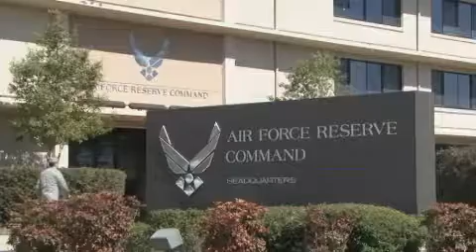U.S. Air Force Reserve Mission Brief ( America's Citizen Airman)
U.S. Air Force Reserve Command's Mission Brief titled "America's Citizen Airman." Produced and Edited by Manuel Smith...